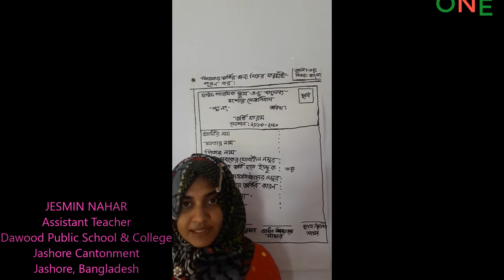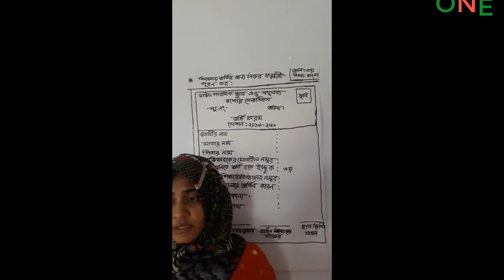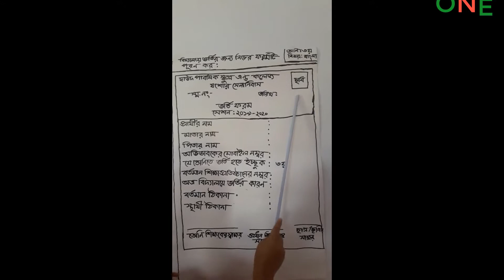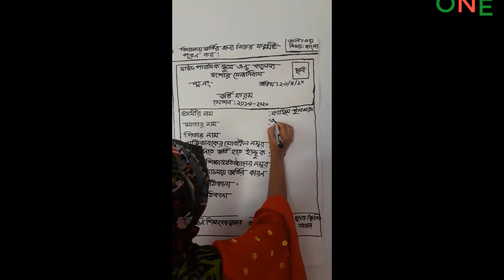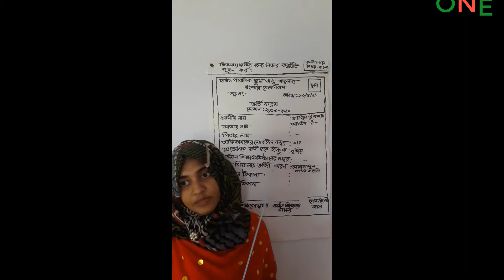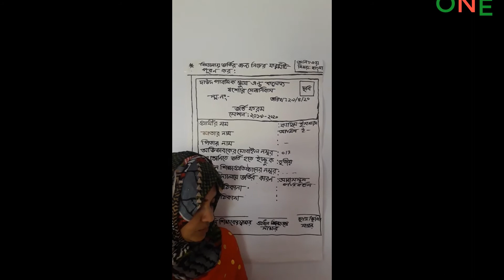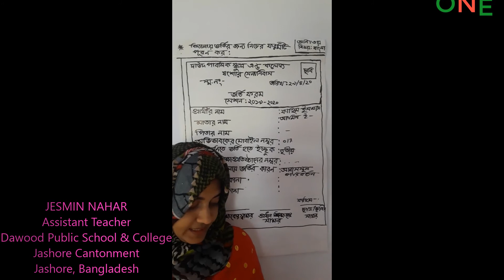৩য় শ্রেণি // বাংলা // ব্যাকরণ // ফরম পূরণ || Bangladesh Online School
Class : 3,
Subject : Bangla,
Grammar : Form Fillup.

উপস্থাপনায় :
জেসমিন নাহার,
সহকারী শিক্ষক,
দাউদ পাবলিক স্কুল ও কলেজ,
যশোর সেনানিবাস,
যশোর, বাংলাদেশ।